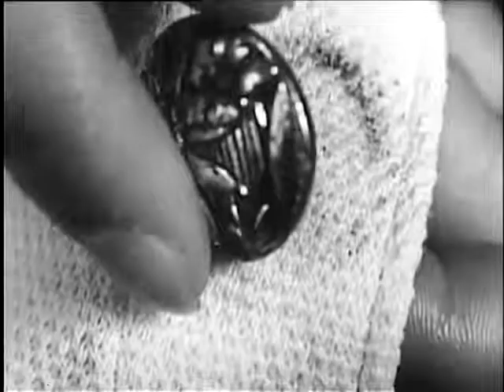Alte Filme - Waschen von Feinwäsche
Waschen von Feinwäsche - Anleitung für die ordentliche Hausfrau mit einem ausreichenden Vorrat an (Tages)Freizeit.
16mm, 11 min, s/w, stumm
1939